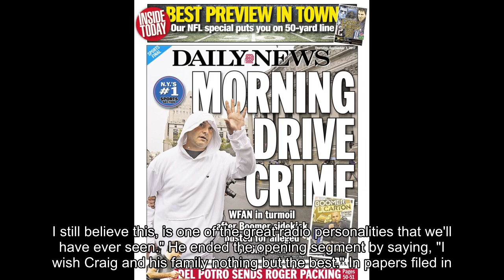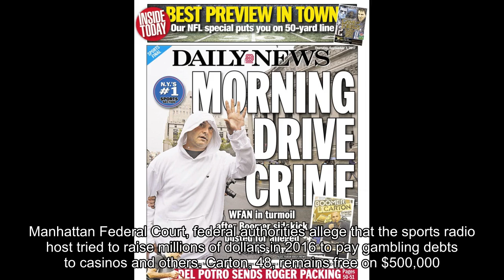Boomer Esiason talks Craig Carton resignation to open new ‘The Morning Show with Boomer’